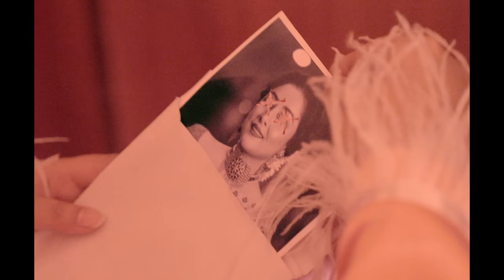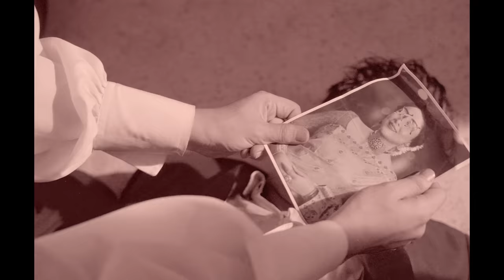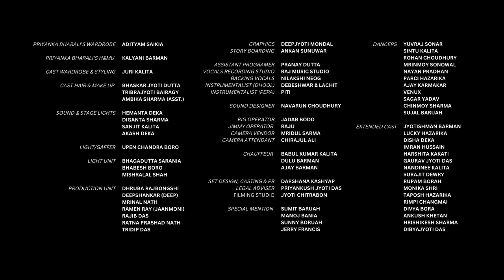Okoni Aador | @priyankabharaliofficial | Diganta Bharati |Bidyut Robin| New Assamese Song 2022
P.B production Presents - অকনি আদৰ - The Musical.

Set in an universe where 1920s Cabaret & Bihu Pop coexists. Tailored with intricate dance and theatricals, this is the murder mystery we all have been waiting for.

CAST
Lead - @priyankabharaliofficial
Mysterious Man -  @TheUdayan69
Gold Digger - @yasashreebhuyan154
Butler - @bidyutrobin2729
Cassanova - Javed Akhtar
Mistress - Nandini Handique
Dancers Courtesy - @rickidebstudio

AUDIO CREDITS
Vocals - Priyanka Bharali
Lyricist/Composer - Diganta Bharati
Music Arrangement - Papu Gogoi (Papz)
Mix-Master - Diganta Bordoloi ,
Assistant Programer - Pranay Dutta
Vocals Recording Studio - Raj Music Studio
Backing Vocals - @NilakshiNeog
Instrumentalist (Dhool) - Debeshwar & Lachit
Instrumentalist (Pepa) - Piti
Sound Design - Navarun Choudhury

VIDEO CREDITS
Story/Concept/Screenplay - @DarshanaKashyapMusic
Director of Drama - Darshana Kashyap
Director of Choreography - Bidyut Robin
Director of Photography - Ikramul Haque & Ankan Sunuwar
Director of Art - Montu Gohain
Edit & VFX - Upam Mapu
DI Colour Grade - Dhanjit Das
Line Producer - Manoj Kumar Mishra

Priyanka Bharali's Wardrobe - Adityam Saikia
Priyanka Bharali's HMU - Kalyani Barman
Cast Wardrobe & Styling - Juri Kalita
Cast HMU - Bhaskar Jyoti Dutta & Tribrajyoti Bairagy & Ambika Sharma (Asst.)
Story Boarding - Ankan Sunuwar
Graphics - Deepjyoti Mondal
Set Design - Darshana Kashyap
Jimmy Operator - Raju
Rig Operator - Jadab Bodo
Camera Attendant - Chirajul Ali
Camera Vendor - Mridul Sarma
Behind The Scenes - Khushwant Barman
Filming Studio - Jyoti Chitrabon
Light/Gaffer - Upen Chandra Boro
Sound & Stage Lights - Hemanta Deka, Diganta Sharma, Sanjit Kalita & Akash Deka
Light Unit - Bhagadutta Sarania, Bhabesh Boro & Mishralal Shah
Chauffeur - Babul Kumar Kalita, Dulu Barman & Ajay Barman
Casting & PR - Darshana Kashyap
Legal Adviser - Priyankush Jyoti Das
Special Mention - Sumit Baruah, Manoj Bania & Jerry Francis
Production Unit - Dhruba Rajbongshi, Deepshankar, Mrinal Nath, Ramen Ray (Jaanmoni), Rajib Das, Ratna Prashad Nath & Tridip Das

Audio partner :- Sushanta Bhowmick Records/ Ditvi music

Dancers - Yuvraj Sonar, Sintu Kalita, Rohan Choudhury, Mrinmoy Sonowal, Nayan Pradhan, Parci Hazarika, Ajay Karmakar, Venux, Sagar Yadav, Chinmoy Sharma & Sujal Baruah

Okoni Aador | @Priyanka Bharali  | Diganta Bharati| New Assamese Song 2022

Extended Cast - Jyotishman Barman, Lucky Hazarika, Disha Deka, Imran Hussain, Harshita Kakati, Gaurav Jyoti Das, Nandinee Kalita, Surajit Dewry, Rupam Borah, Monika Shri, Taposh Hazarika, Rimpi Changmai, Divya Bora, Ankush Khetan, Hrishikesh Sharma & Dibyajyoti Das
A vision by Rob The Lab.

LISTEN "OKONI AADOR" AUDIO ON